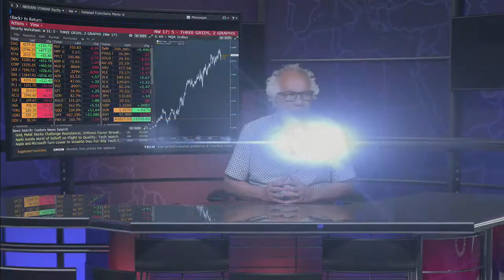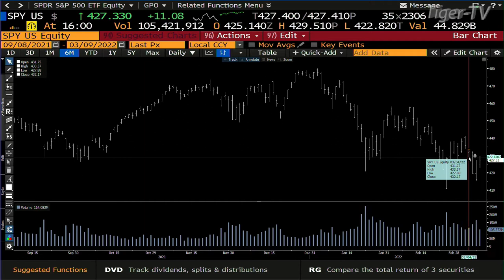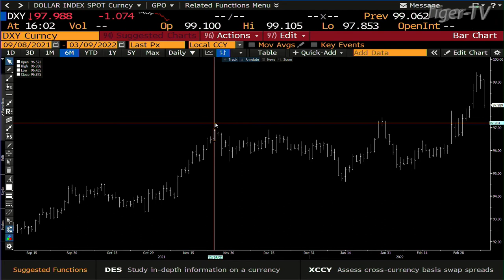March 9th, 4PM ET Market Update on TFNN - 2022